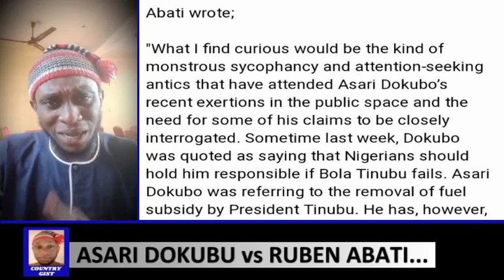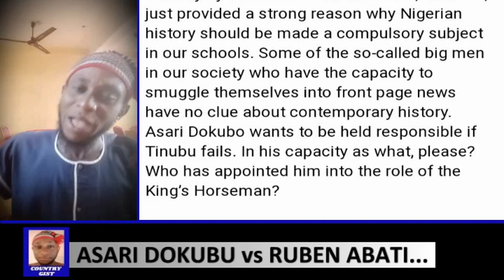DISGRACEFUL!!! INEC Couldn't Read Its Own Result In Court; Asari Dokubo And Ruben Abati Fight Dirty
Nigeria's Political Shade Room. Who No Do Well Go Collect Wotoporously In A Wotoporous Manner. Mek Dem Dey Use Their Head Ooooooo! I Come In Peace...